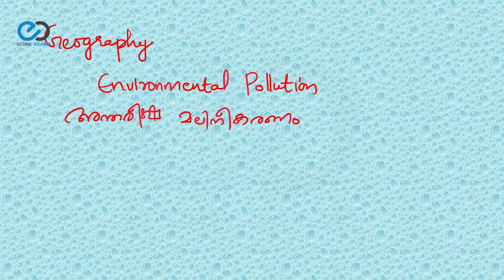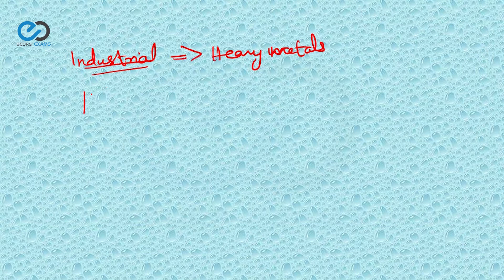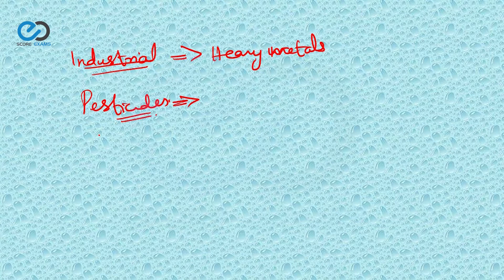Geography- Soil Pollution - Kerala PSC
Due to excessive use of chemical fertilizers , pesticides, herbicides etc
:- the fertility of soil decreases, this is called soil pollution. Soil pollution created adverse effects on the life of microorganisms in the soil. Excessive deforestation is another reason for soil pollution. It depletes the topsoil which is known as Soil Erosion. This video explains some important facts related to Soil pollution.

* Sign Up free using the below link to get an opportunity to attend practice tests